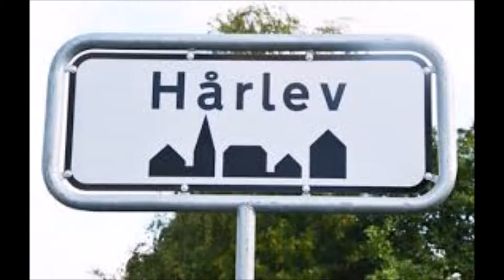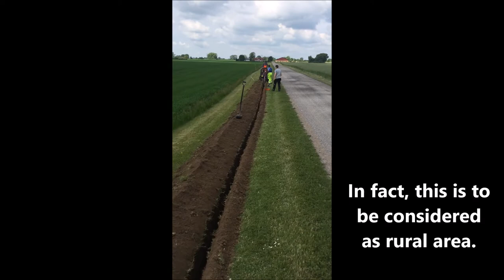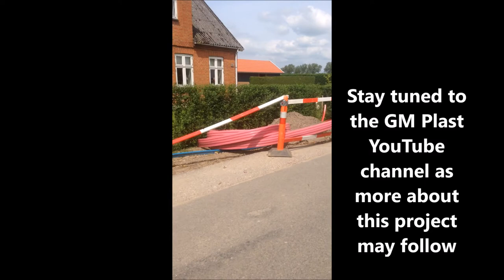Nonprofit community FTTH broadband in rural area. Built and operated by volunteers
Hårlev is a railway town with a population of 2,598 in Stevns Municipality on the southeastern part of the Danish island of Zealand about 60 kilometers south of the Danish capitol Copenhagen.

Even though in some countries this proximity to a capitol would mean dense population this is not so in Denmark. In fact, this is to be considered as rural area.

In more populated places near to Hårlev the residents have been offered broadband solutions or even fiber to the home for quite some years by utility company’s or telecom operators. However, it was clear from an early point of time that the providers left alone certain rural areas. This being places with low density of households or not easy to reach places such as islands or peninsulas.

Such a “fate” residents of Hårlev must suffer.
But where you have a problem, you will often see a solution. The solution for the population in Hårlev and surrounding areas was a cable network that has geared up to fiber. Since 2008 they have been building a “state of the art” fibre optic broadband network as a non-profit community teamwork.

This greatly benefit this little rural society, and is run by a dedicated local team with the support of landowners and volunteers. No one is on a salary list!

See this video and learn what they do these days in the summer of 2017

Thanks to Elvernet/Hårlev antenne forening
Thanks to the good folks of Hårlev and surroundings